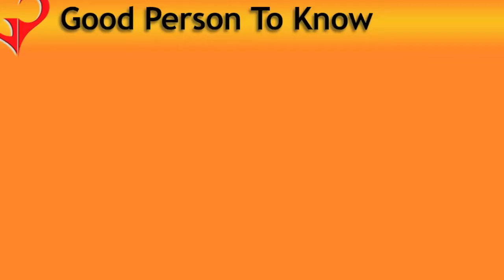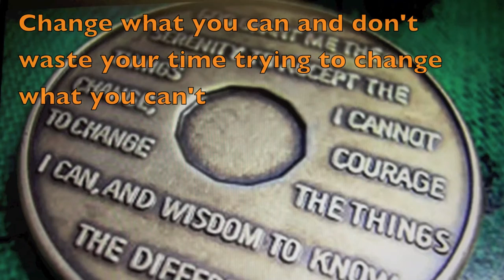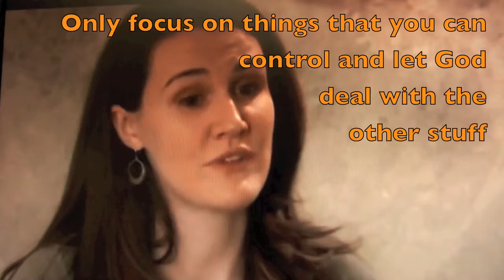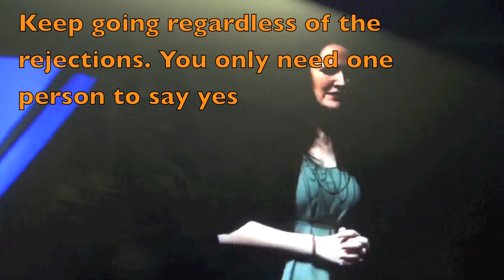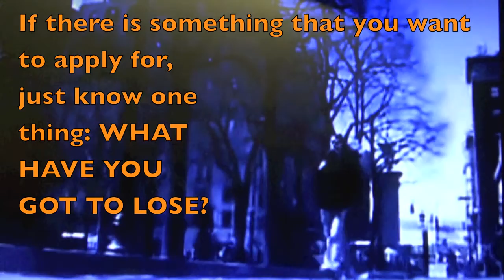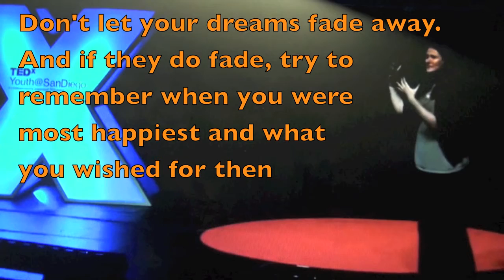When your past has no bearing on your future | GPTK | Liz Murray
I watched Liz Murray's true story of being homeless to getting to Harvard so inspirational that I compiled this video from footage on YouTube.

What I took from this is IF YOU MAKE EXCUSES FOR NOT DOING SOMETHING THEN YOU DON'T WANT IT BADLY ENOUGH

I used footage from the following sources on YouTube